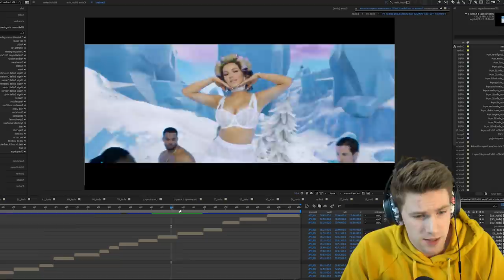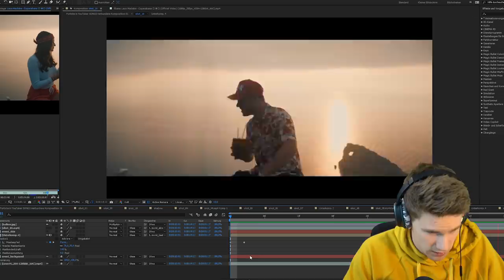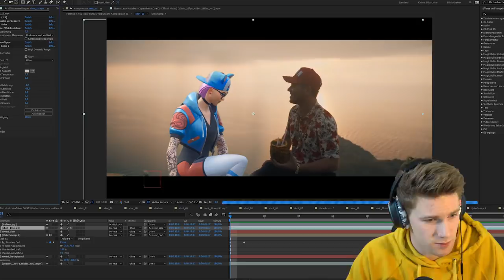FORTNITE Tänze in YouTuber SONGS eingefügt (Shirin David, Leon Machere...)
Ich habe FORTNITE Skins in Musikvideos von Shirin David, Leon Machére, Julien Bam und StandartSkill gesetzt! :)

FORTNITE Tänze in YouTuber SONGS reingeschnitten (Shirin David, Leon Machere...)